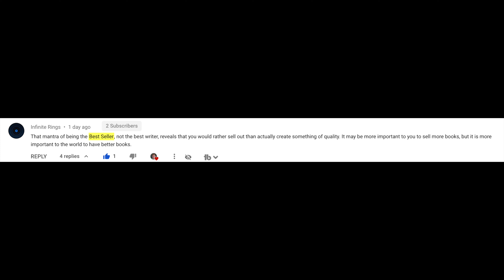Do YOU hate Marketing?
This year I am moving forward in some areas that I am not used to. I am getting out of my comfort zone and focusing on marketing. Love to hear below what your thoughts on marketing are.

My latest Book:
Sacred 6
Get It Done - NOW! 2021 Planner

The platform I built my business on Kajabi FREE 28 day Trial

For Connection Mail to:
Alive Foundation Inc. c/o JB Glossinger
7667 Old Thyme Ct

JB Glossinger, MBA, Ph.D., is widely beloved as the Morning Coach, with a daily podcast that has been downloaded over 40 million times. A sought-after motivational keynote speaker and author of 4 books, JB is also a Mastermind group leader and one of the most sought-after coaches in the world.